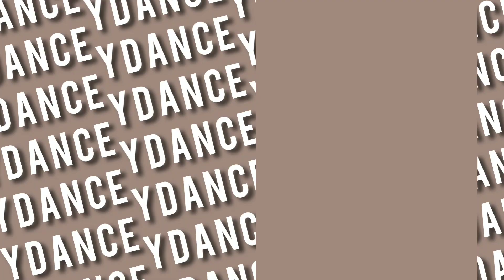(G)-IDLE 'Tomboy' Short Dance Cover (comparison) | YDANCE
Hiiiiii, long timeee🥲 I hope you all are doing well!
This is probably more than a year old dance cover video but I hope you enjoy!😭🤎